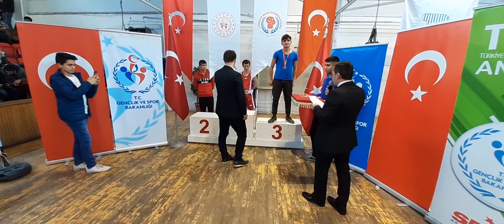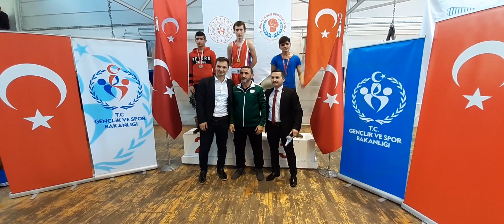MUSTAFA YARDIM | Ankara Teşvik Kupası Boks Şampiyonası Madalya Töreni----Şubat 2020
Ankara Teşvik Kupası Boks Şampiyonası  Madalya Töreni-Şubat 2020
Faaliyet Sorumlusu:Ankara Gençlik ve Spor İl Müdürlüğü
Organizasyon Sorumlusu :Türkiye Boks Federasyonu
Federasyon Başkanı: Eyüp Gözgeç
Ankara Boks İl Temsilcisi:Mustafa Yardım